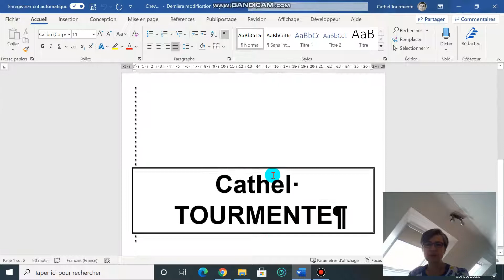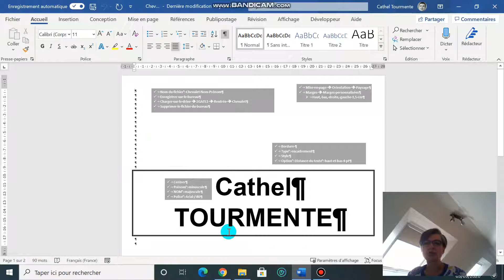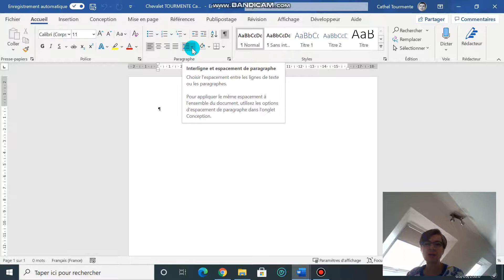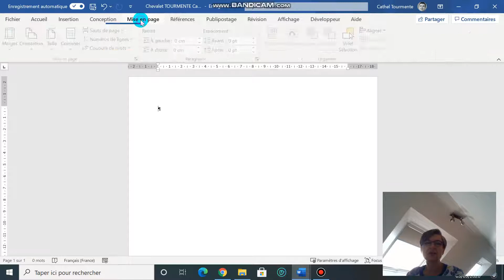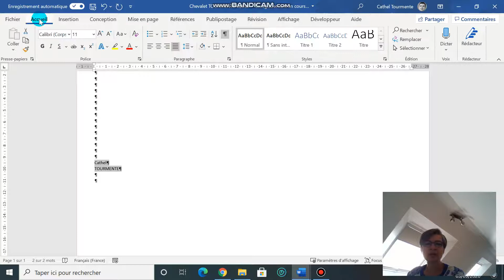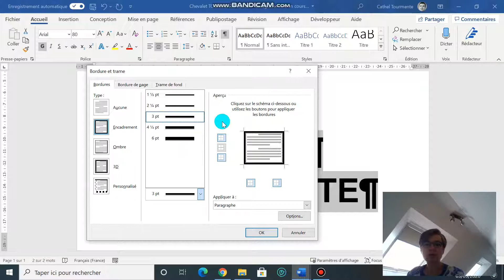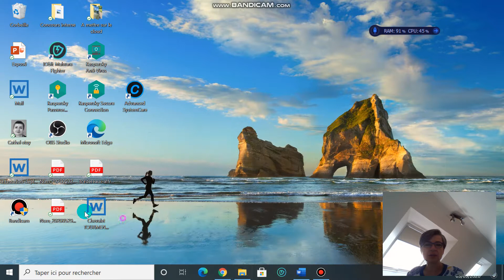TP 1 Chevalet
Réaliser un chevalet avec Word (sans publipostage)